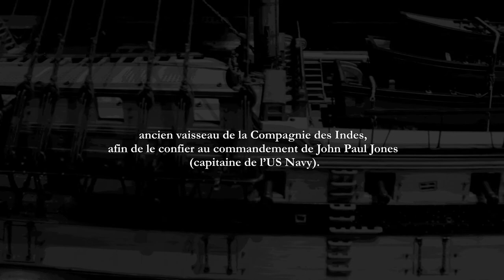US Navy – The Bonhomme Richard 1779 | John Paul Jones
Admiralty model of the Bonhomme Richard 1779 at 1/36ᵗʰ scale.

Music from the motion picture Master and Commander.